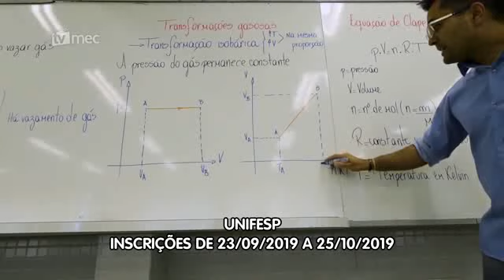De Olho na Educação: Principais vestibulares do país abrem inscrições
Hoje a gente vai atualizar a sua agenda! Vai prestar UNICAMP, FUVEST, ITA? Então anote aí as datas da inscrições.